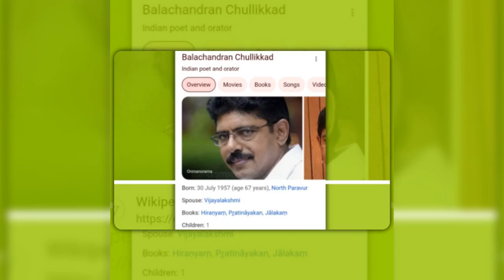happy birthday celebrity 🎂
Happy 67th birthday wishes balachandran chullikkad